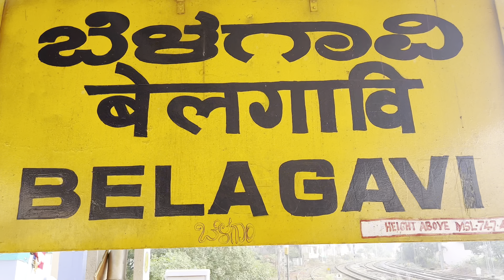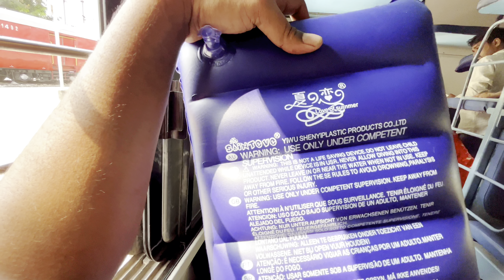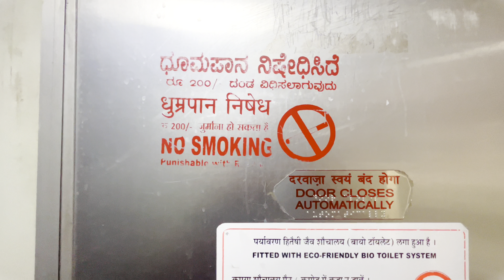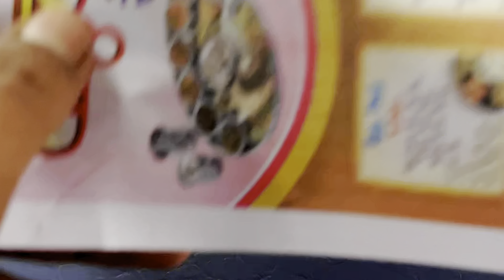12781 SWARNA JAYANTI BELAGAVI TO DELHI/HAMESHA LATE PAHUNCHTA HAI😲/BELAGAVI TO DELHI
12781 SWARNA JAYANTI BELAGAVI TO DELHI/
HAMESHA LATE PAHUNCHTA HAI ® /BELAGAVI
TO DELHI

Swarna Jayanthi
-12781 ( Mysore Junction to H
Nizamuddin )
Classes: 2A,3A,SL
Service Days: Friday
Stops: 31
Duration: 45 hrs 0 mins
Type: Mail/Express
Pantry: no
Train number 12781 is a train running
between Mysore and New Delhi. Mysore is located in the state of Karnataka and
New Delhi is located in the state of
Delhi.The two cities are located at a
distance of 2618kms.
The train 12781 is named as SWARNA JAYANTHI. It leaves Mysore at 20:10 on day 1 and reaches New Delhi at 17:10 on day 3.It takes 45 hrs 0 mins to reach from its source to the destination.

Some of the major stations that the train
passes through on its way are H
NIZAMUDDIN, MATHURA JUNCTION, and MANMAD JUNCTION. In a week,
SWARNA JAYANTHI operates on Friday.
If you are planning to travel by this train, then you may do it easily through the Cleartrip app and website. It has a smart user-friendly interface. With few simple taps, you may book your ticket conveniently. The ticket booking starts 120 days in advance, so it is better to book at that time. Cleartrip will ensure that you have a smooth and effortless experience while planning your travel.

Facebook vital almond